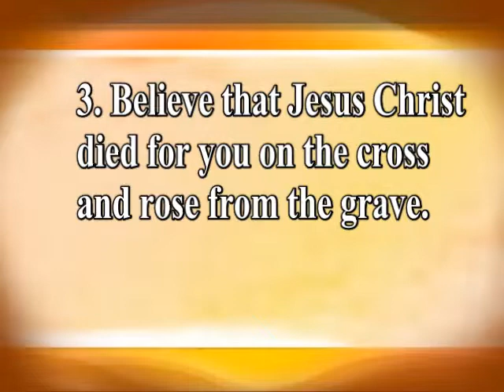Having The Mind of Christ Part 4.flv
Dr. Richard Walker, pastor of Macland Baptist Church in Powder Springs, GA continues this powerful message on Having The Mind Of Christ : Learning To Think Like Jesus.  The final two points are to have the mind of Christ one must have a mind characterized by obedience...sacrificial obedience emphasized by Philippians 2 vs 8 and one must have a mind focused on glorifying God as presented in Philippians 2 vs 9 through 11.  The scripture from John 17 vs 1 to 5 is also used to show that Jesus desired to glorify God.  A minute or so of the invitation music is included as well.  The four invitation points were taken from the church website.